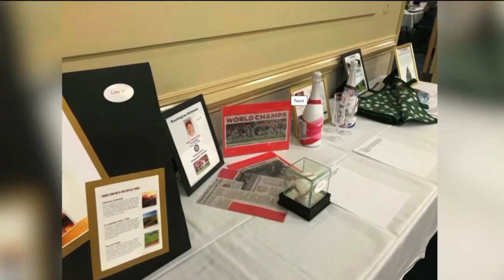Move over Santa Claus, it's time to make room for the Christmas Mother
The July Jingle Run will now be a virtual race this year.